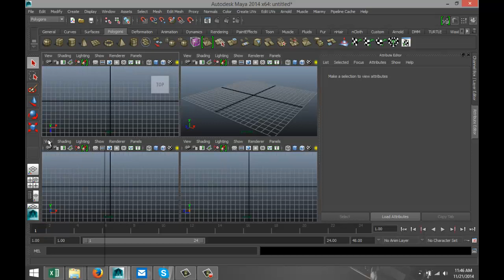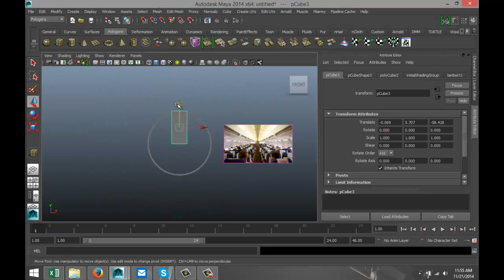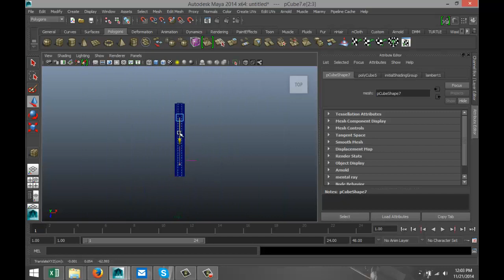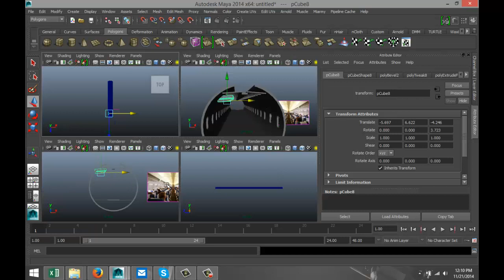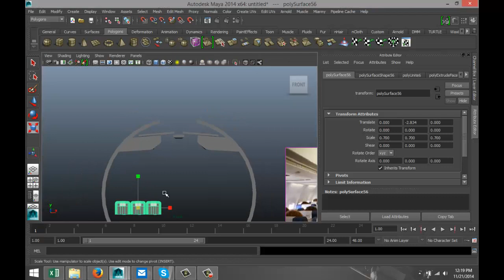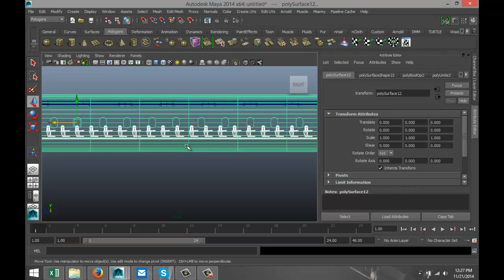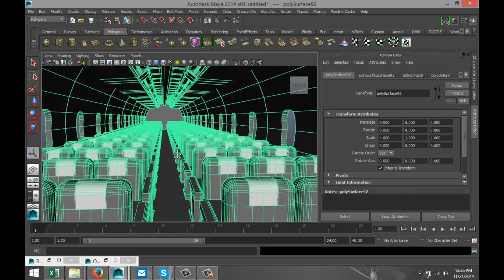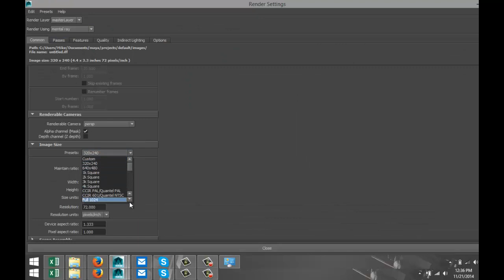Maya 2014 tutorial : How to model an Airplane interior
In this full tutorial I will show you how to model the interior of an airplane.